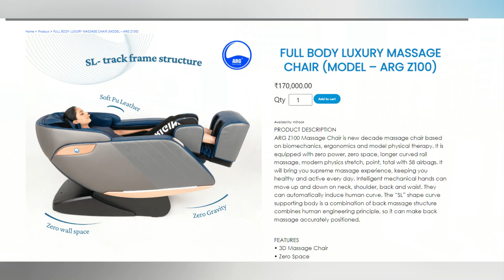Sourav Joshi New Massage Chair Price। Sourav Joshi Vlogs Mother Massage Chair। Sourav Joshi New Vlog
SEARCH AND TAGS:
sourav joshi vlogs old videos, sourav joshi vlogs new song, sourav joshi vlogs jungle